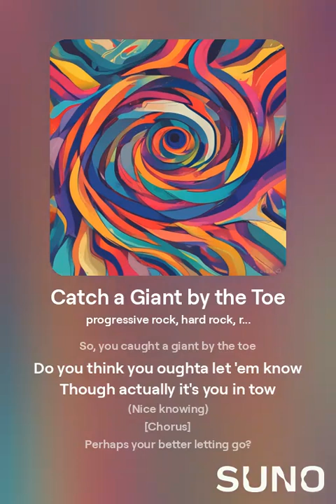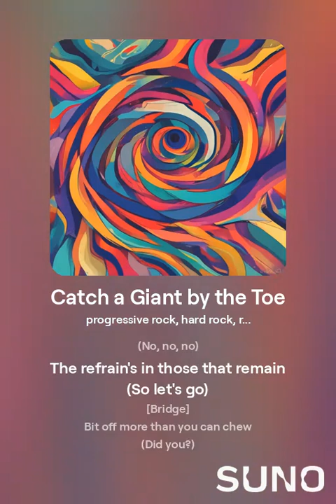Catch a Giant by the Toe (Reggae Version)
[Verse 1]
So, you caught a giant by the toe
Do you think you oughta let 'em know
Though actually it's you in tow
(Nice knowing)

[Chorus]
Perhaps your better letting go?
(Oh, oh, oh)
No gain in the pain of strain
(No, no, no)
The refrain's in those that remain

[Bridge]
[Instrumental]
Bit off more than you can chew
(Did you?)

[Instrumental, Bass Solo, Saxophone, Drum Fills]

[Verse 2]
So, you caught a tiger by the tail
Do you think you ought not wail
Maybe just take things slow
(Nice knowing)

[Bridge]
(Did you?)

[Instrumental, Saxophone Solo, Drum Fills]

[Outro]
(Did you?)

Don't Wake a Sleeping Giant
In her 1971 essay "A Defense of Abortion," philosopher Judith Jarvis Thomson introduced a powerful analogy to explore the moral complexities of bodily autonomy and the right to life. The thought experiment involves a scenario where you are kidnapped and connected to a famous, unconscious concert violinist whose survival depends on being physically attached to your body for nine months. Even though the violinist has a right to life, Thomson argues that you are not morally obligated to sustain his life at the expense of your own bodily autonomy. She uses this analogy to illustrate the moral intricacies of abortion, suggesting that while a fetus may have a right to life, that right does not necessarily supersede a woman's right to control her own body.

Expanding on this analogy, we might imagine society itself as a "sleeping giant." You and I, like a few awake individuals, are sitting beside this giant. The question arises: Should we startle the giant, jolting it into an immediate awareness of the crisis we face -- particularly the looming threat of climate change? What might happen if society, in its panic, awakens too suddenly to this reality? How might a startled giant, unprepared and overwhelmed, react to the enormity of the problem?

To extend the analogy further, consider that the economic system serves as the giant's "life-support machine," a metaphorical heart and lung apparatus that we collectively built and have become dependent on. Over time, we've observed that this machine -- our economic system -- is faltering and clearly unsustainable, much like the failing system that supports the violinist. Early instincts might urge us to rebel, to smash this flawed system outright. But doing so would accelerate our own downfall, potentially leading to a sudden collapse.

The pressing dilemma, then, is whether we can reform or replace this life-support system before it catastrophically fails. However, if society, symbolized by the giant, awakens too abruptly and lashes out against the system before we are fully prepared, the consequences could be disastrous. Like a panicked giant tearing out its life-support, a rushed or poorly coordinated response to the climate crisis could lead to chaos and unintended suffering.

This presents a profound challenge. Even well-meaning actions, such as a sudden, collective decision to halt all pollution for a day, could have devastating repercussions. Essential services like hospitals, transportation, and food supply chains would grind to a halt. The shock would ripple through energy infrastructure and economic systems, triggering further crises and hardship.

The irony is clear: attempting to address the problem too abruptly, whether by smashing the life-support machine or by halting pollution overnight, could create new problems that spiral into deeper crises. In seeking to "do the right thing" too hastily, we risk destabilizing society even more, illustrating the complex balancing act required as we face the monumental task of addressing climate change and transitioning to a sustainable future.

Conclusion
While biogeophysical factors can be studied using math, physics, and historical records, socio-economic systems pose greater challenges due to the unintended consequences of human behavior and inexplicable consumer choices.

From the album "The Montego Bay Way" by Narley Marley